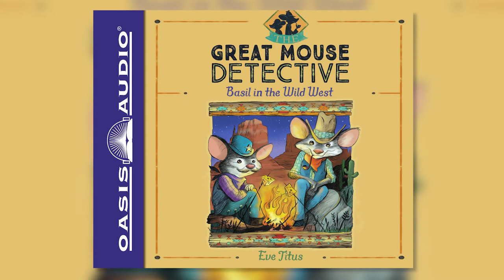"Basil in the Wild West" by Eve Titus - Ch. 1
The mouse is back and tackling America’s most ruthless outlaws in the Wild West!
In this case of the smiling smugglers, Basil is off to the Wild West. But this time the Sherlock Holmes of the mouse world takes on the Big Cheeses of American mouse crime!
Basil’s first stop is New Mexico, where a notorious gang of smiling smugglers is holed up with their ruthless leader, JJ, who is trying to set up his own superstate with he profits from his ill-gotten gains!
Then, Basil heads to the Grand Canyon, to solve the mystery of “The Thing” that is terrifying guests at the Hathaway Hotel. Basil’s number-one suspect is Monterey Jack, one of America’s Most Wanted mouse outlaws, (Cheese Lovers Official Pony Service) take off for the burning desert chase. Everyone calls it Mission Impossible. Has the genius detective finally met his match?